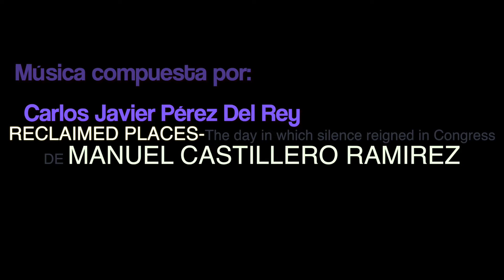RECLAIMED PLACES-The day in which silence...,Obra 26 CARLOS JAVIER PDR y Manuel Castillero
Tercera colaboración entre Manuel Castillero Ramírez (pintura) y Carlos Javier Pérez Del Rey (música).Segundo óleo de la serie.Reclaimed Places-The day in which silence reigned in Congress-Obra 26